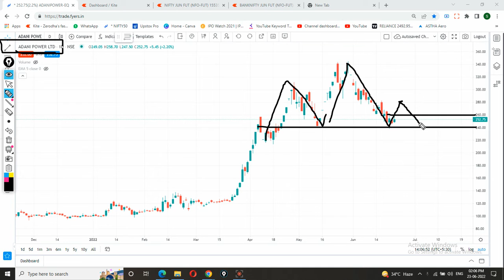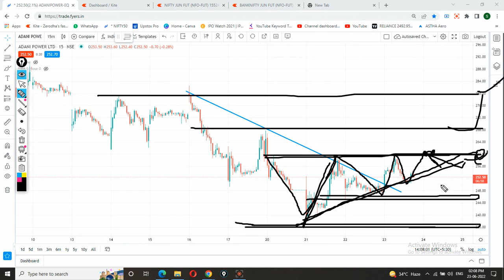Adani power share news/Adani power share news today/Adani power share latest news/Adani power share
Buy/Sell Adani power share only if it meets your terms. Please before taking any decision consult your advisor and do your own analysis.

adani power,
adani power today news,
adani power latest news today,
adani power today,
adani power target,
today adani power news,
adani power tomorrow target,
adani power share news today latest,
adani power share news today live,